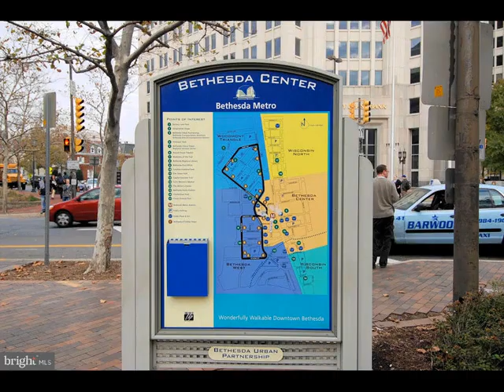5704 TANGLEWOOD DRIVE, Bethesda, MD 20817 - Single Family - Real Estate - For Sale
Please submit all offers by Tuesday 9/19/23 at 5pm

Beautifully appointed and thoughtfully renovated home on a captivating 9,000 square
foot lot with a gorgeous pool in the highly sought-after neighborhood of Kenwood
Park. This updated and meticulously cared for home features five bedrooms, three
renovated bathrooms, and approximately 2850 square feet of living space on four
finished levels. This home boasts exquisite finishes including gleaming wood floors,
French doors, handsome moldings, copious closet space with organizing systems, and
tasteful architectural details throughout.
The main floor features a sun-drenched living room with a large bay window, crown
molding, recessed lighting, and a wood burning fireplace. A light-filled dining room
with custom built-in cabinetry includes French doors to the deck and pool with a
desirable open layout adjacent to the kitchen. The chef's kitchen features granite
countertops, a tile backsplash, rich wood cabinetry, GE stainless steel appliance suite,
floor to ceiling pantry, and ample prep space including a peninsula with a breakfast
bar. The main level of this home provides superb entertainment flow – the French doors
off the dining room to the deck create multi functional areas that can be used for dining,
relaxing or entertaining!
The upper level provides four bedrooms with closet organizing systems and two
renovated full bathrooms, including a spacious primary bedroom with its updated
private bathroom and walk-in closet. Another upstairs bedroom has access to its own
unique attic space.On the first lower level there is a bright 5th bedroom or family room
with a large closet, recessed lighting, custom built-ins,delightful pool views, and access
to a tranquil patio adjacent to the pool and picturesque backyard. This walkout level
includes a remodeled full bathroom, a mudroom with a double-hung closet, and access
to the two-car garage.

Wait, there is a whole other floor! The basement features a versatile playroom/ office
with display shelving, tile flooring, and storage eave, a bonus room / office with a closet,
and a large laundry / storage room.Conveniently located on a tranquil lot with stone
hardscaping, this home provides an attached two-car garage, an alarm system, a fenced
backyard, a fabulous Trex deck, a heated in-ground pool with an automatic retractable
cover, as well as mature plantings and landscaping.

Ideally located near vibrant Downtown Bethesda, the Capital Beltway, Whole Foods,
only minutes to public transportation and 8 miles from the White House and
downtown Washington, D.C. Great Bethesda location!
Schools: Walt Whitman High School, Pyle Middle School, and Bradley Hills Elementary
School

SPECIFICS:
• Year Built: 1959
• Subdivision: Kenwood Park
• Lot 2, Block 6 Square Feet: 9,000 sq ft lot
• Estimated tax and non-tax charges in the first fiscal year of ownership $13,627.15

Dolores Maloney
Long & Foster Real Estate, Inc.